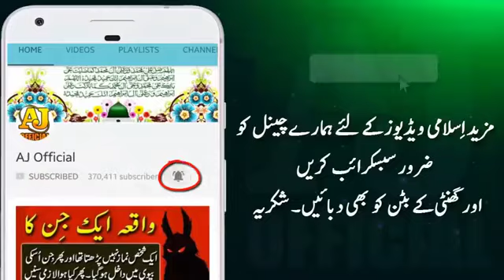Biwi Wife Halal or Haram Durring Ramazan ! Ramadan Bayan Maulana Tariq Jameel 2017 YouTube